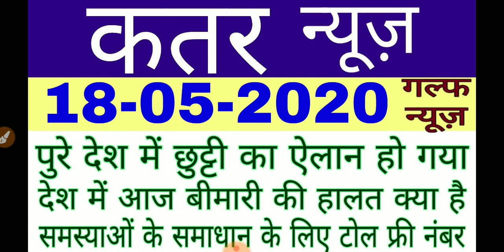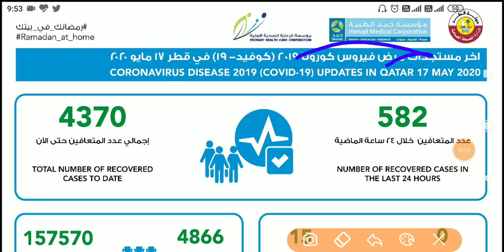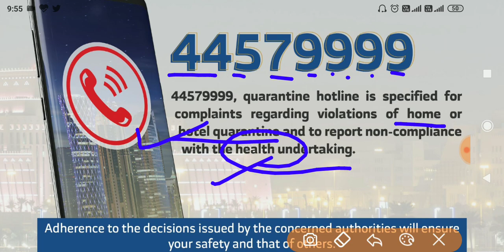qatar news today ।। qatar news live today ।। qatar news today live